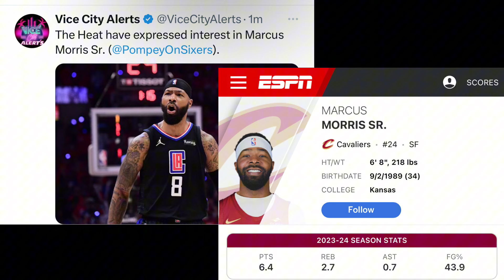NBA TRADE RUMORS!! The Miami Heat Want To SIGN Marcus Morris!!